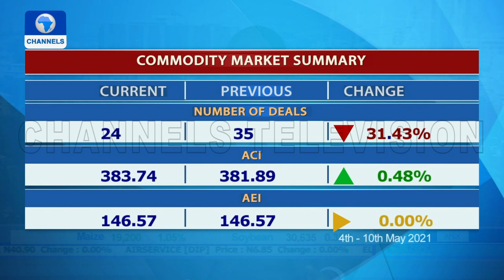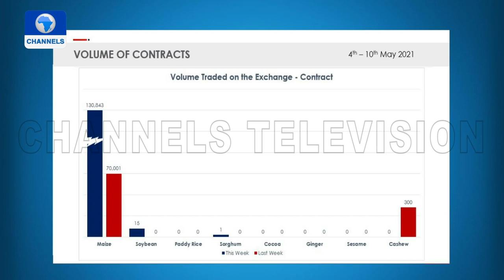AFEX Commodities Update: A Look At Storage As A Service